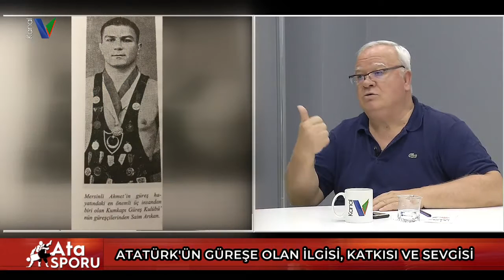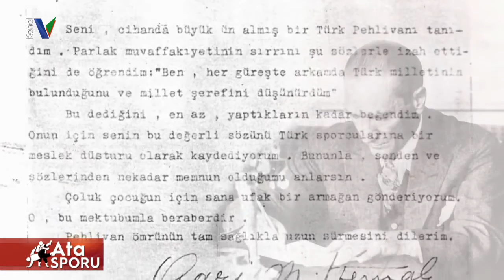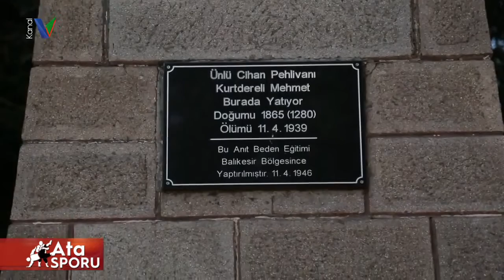Atatürk’ün Güreş hatırları ve Güreşe olan sevgisi Kanal V ekranlarında!